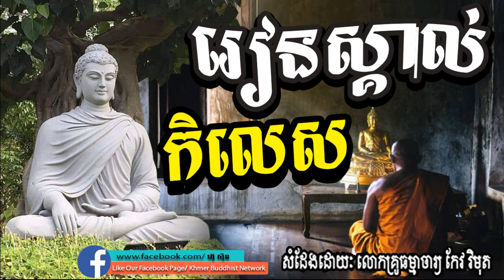រៀនស្គាល់កិលេស, កែវ វិមុត្ត, keo vimuth, by khmer buddhist network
Sam Bunthoeurn,
សំ ប៊ុនធឿន,
san sochea,
សាន សុជា,
Chuon Kakada,
ជួន កក្កដា,
San Pheareth,
សាន ភារ៉េត,
Long Chantha,
ឡុង ចន្ថា,
buth savong,
ប៊ុត សាវង្ស,
Lok Ta Such,
លោកតាស៊ុច,

Chan Socheat,
ចាន់ សុជាតិ,
Net Ly Eng,
នេត លីអេង,
Em Thol,
អ៊ឹម ថុល,
Douk Dom,
ដោក ដុំ,
Phoeurn Sreypov,
ភឿន ស្រីពៅ,
Nok Chamroeun,
ណក់ ចំរើន,
Khmer Smot,
ខ្មែរស្មូត,

Khmer Dhamma,
Dhamma Channel,
Srong Channa,